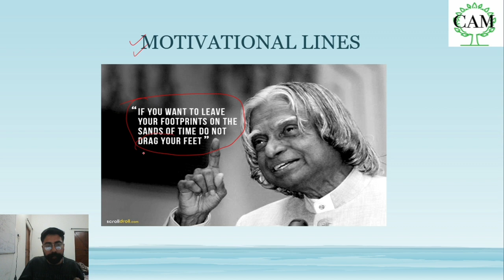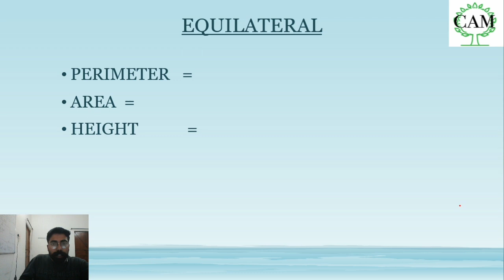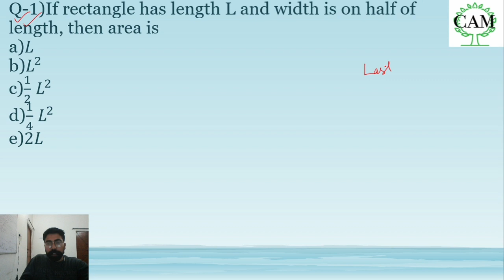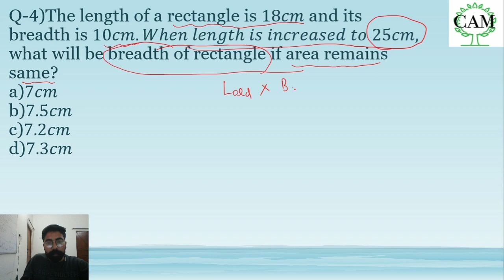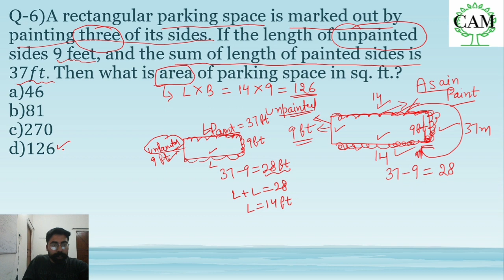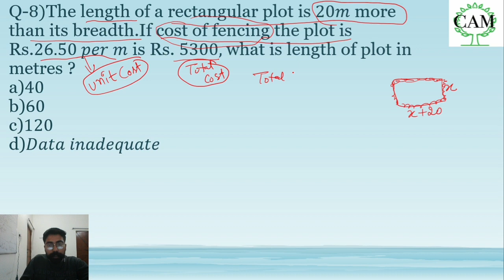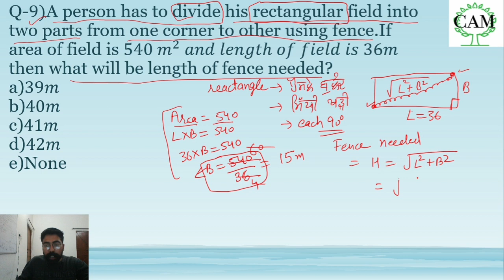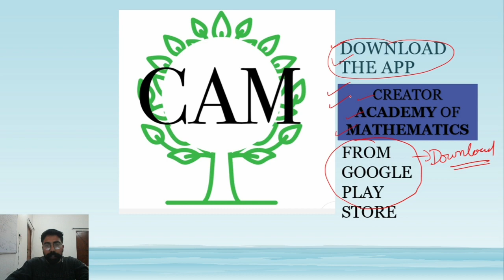Mensuration on 2D||Part 2||Punjab Patwari 2021||Quant lec 3